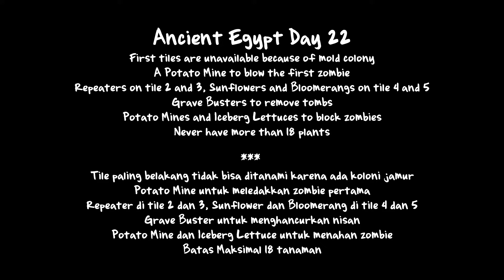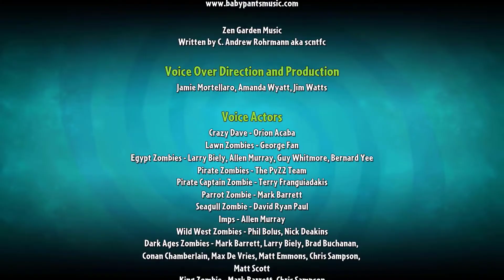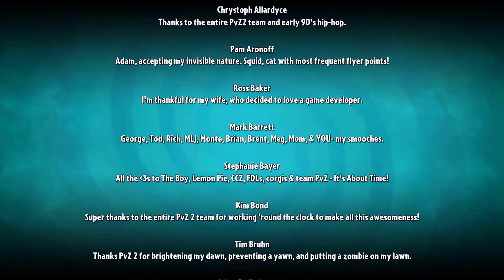Grave Buster Stage Ancient Egypt Day 22 - Plants vs Zombies 2 | Smarter Effortlessly ©atrofu zaman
Smarter Effortlessly ©atrofu zaman